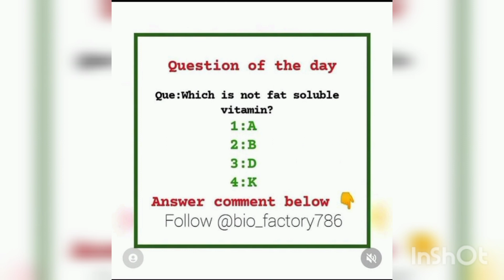NEET PYQ|| NCERT MCQ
Comment your answer on post